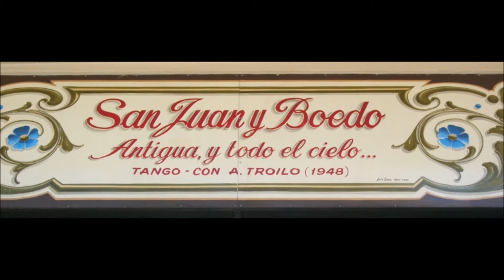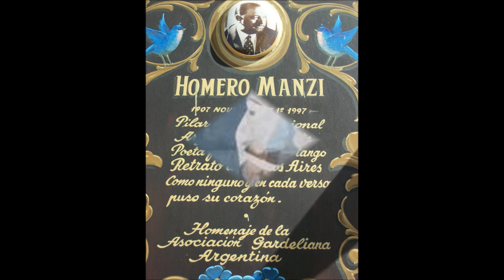SUR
HOMERO MANZI - ANIBAL TROILO